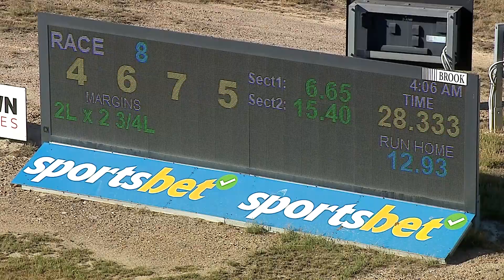BEN WED 21 FEB 24 R8